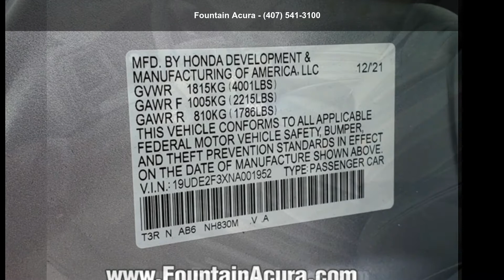2022 Acura ILX Base - Fountain Acura - Orlando, FL 32809